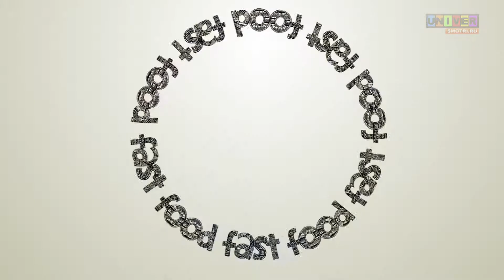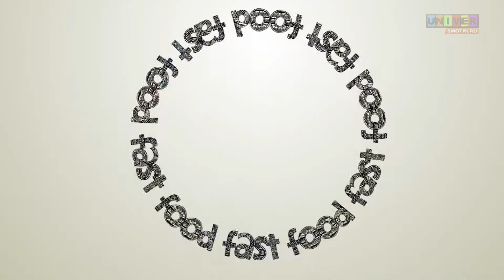fast food от 14 января 2014